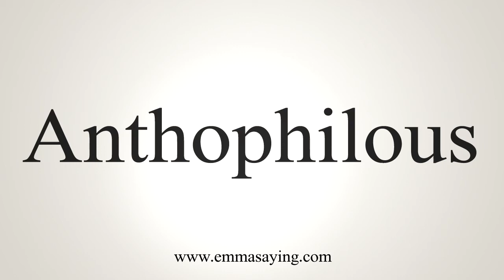How To Say Anthophilous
Learn how to say Anthophilous with EmmaSaying free pronunciation tutorials.